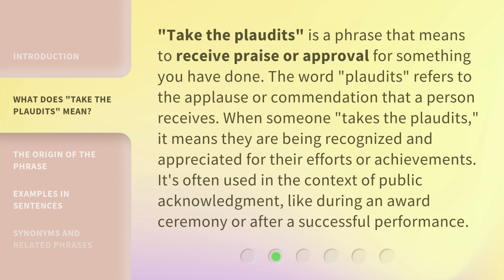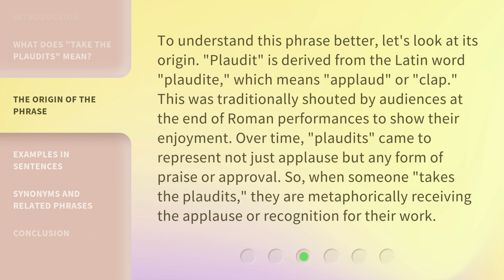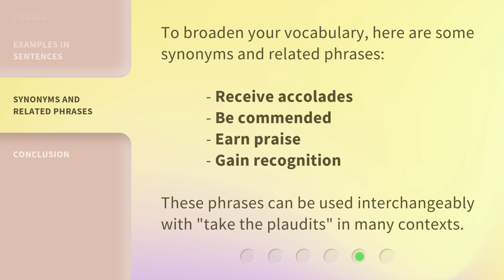Understanding "Take the Plaudits": A Guide for English Learners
00:00 • Introduction - Understanding "Take the Plaudits": A Guide for English Learners
00:32 • What Does "Take the Plaudits" Mean?
01:02 • The Origin of the Phrase
01:39 • Examples in Sentences
02:12 • Synonyms and Related Phrases